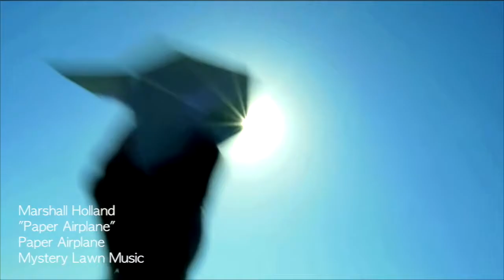Marshall Holland - "Paper Airplane" (Video)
From the forthcoming album of the same title.
Written, performed and recorded by Marshall Holland